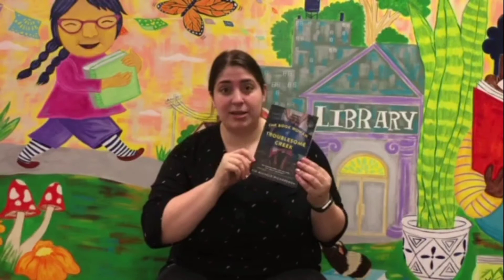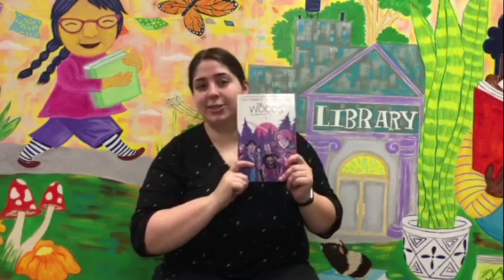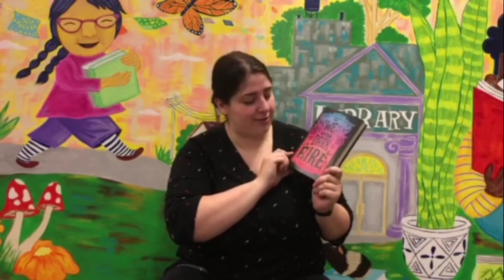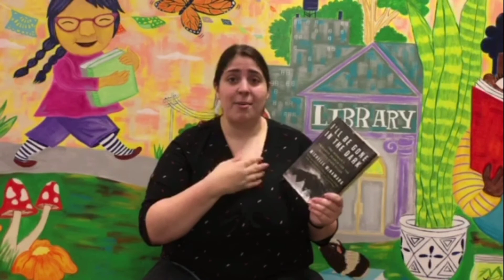Berwyn Public Library Book Suggestions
Not sure what to read next? Check out this video of book recommendations from Readers Advisory/Teen Librarian Quinn that you can also access from home on our ebook services.